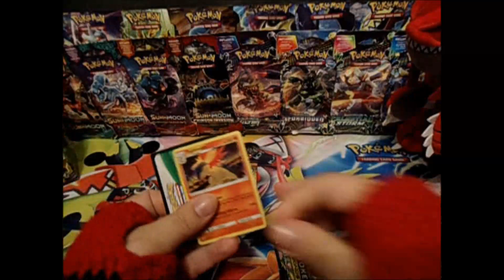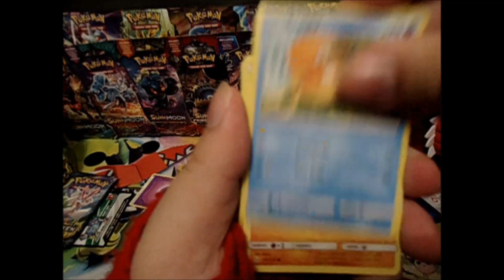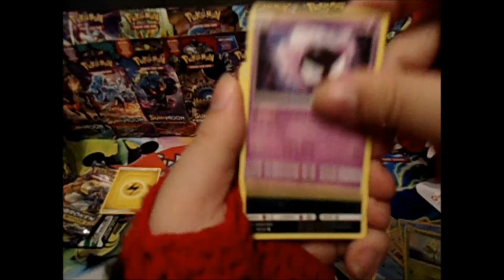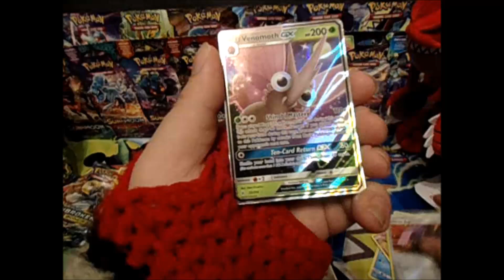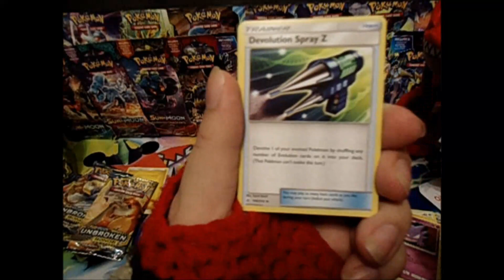OPENING AN UNBROKEN BONDS 3 PACK BLISTER PART 2